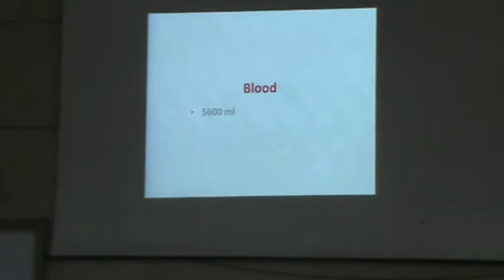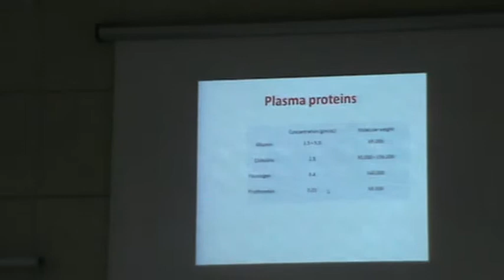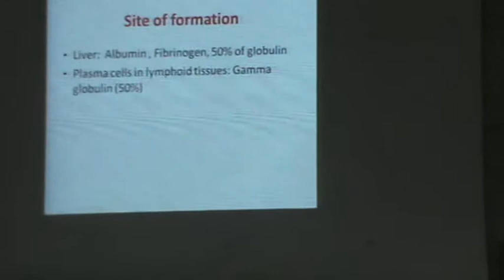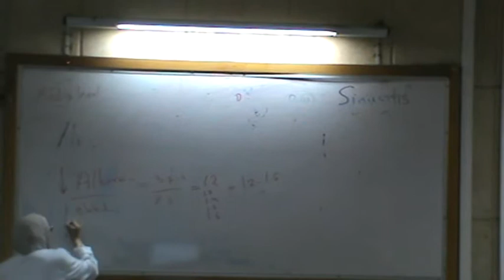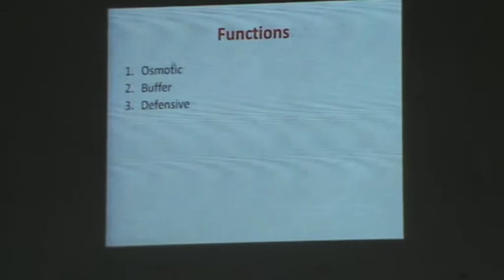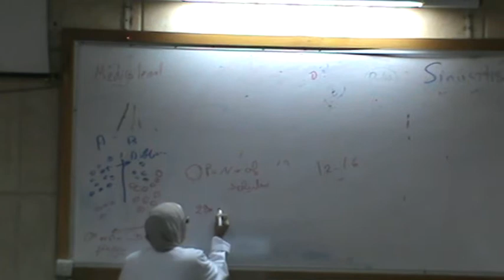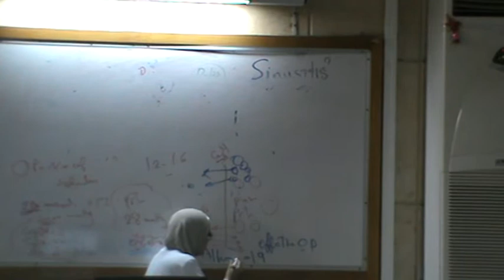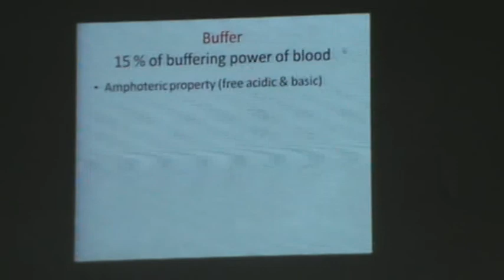2- Dr.Hemmat - 4 October 2015 (Plasma Proteins)